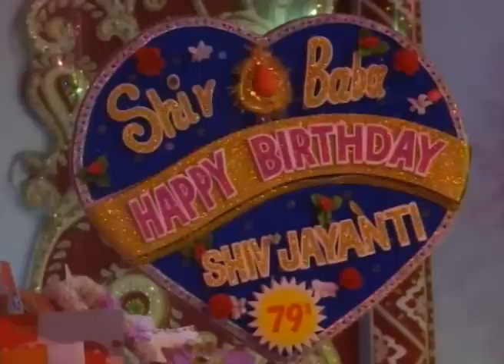Bapdada 16 02 15 Drishti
Avyakt Bapdada Drishti Shiv Jayanti 16-02-15